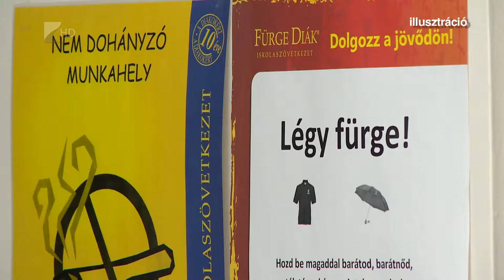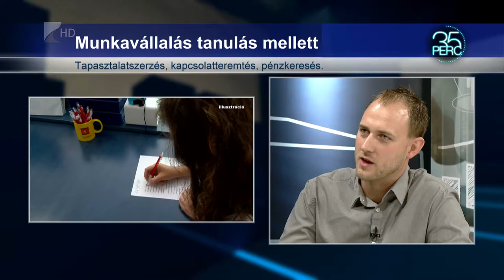A diákmunka nem csak az idénymunkákról szól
A diákmunka a közhiedelemmel ellentétben nem kizárólag idénymunka, tehát nem csak nyáron, tanítási szünetben végezhető. A hallgatói jogviszonnyal rendelkezőket egész évben foglalkoztathatják a cégek.